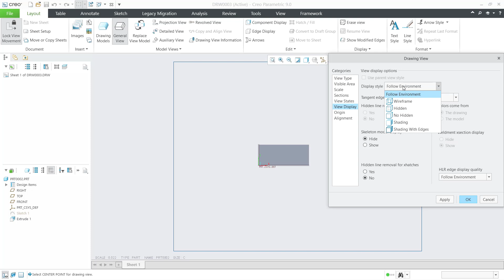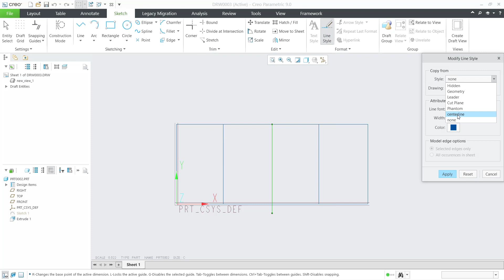Creo How To Add Centerline On Drawings Tutorial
Learn ptc creo parametric basic tutorial for beginner how to create center line on drawing